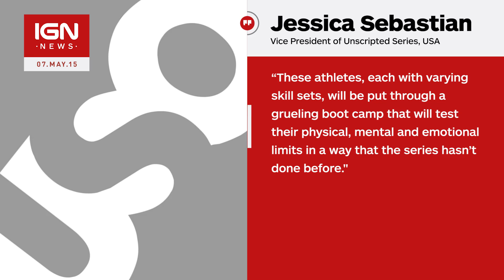WWE Tough Enough - IGN News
USA Network and WWE announced today that Chris Jericho will be the host of the new season of WWE Tough Enough, which premieres live on Tuesday, June 23rd at 8pm ET/5pm PT on USA Network and around the world.